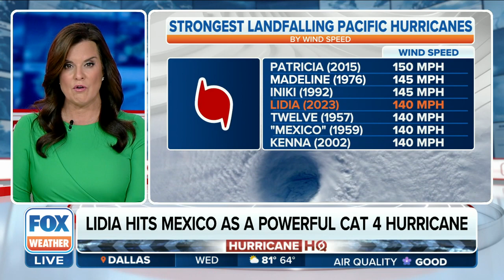Deadly Hurricane Lidia Becomes One Of Mexico’s Strongest Landfalling Pacific Hurricanes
Hurricane Lidia was ripped apart by Mexico’s mountainous landscape and dissipated Wednesday morning just hours after the monster storm made landfall Tuesday.